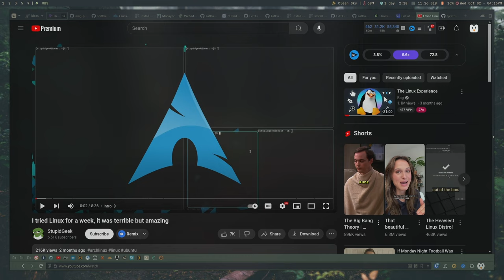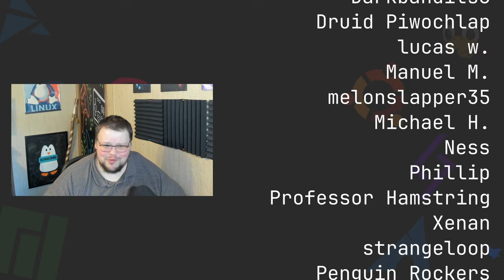I Used Linux For Seven Years...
Today I talk about all those YouTube videos about trying Linux, and why a week just isn't long enough.